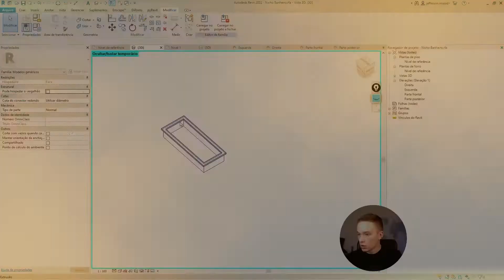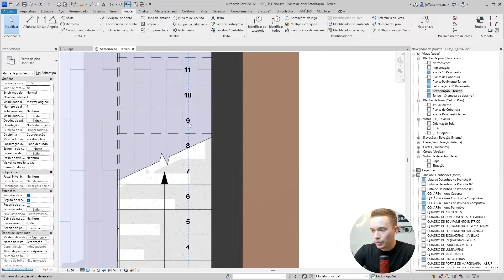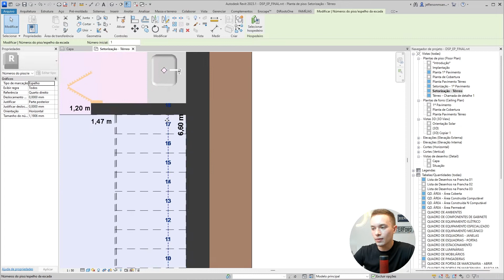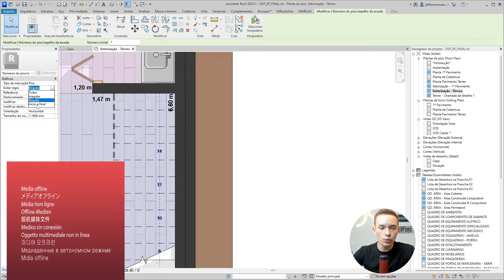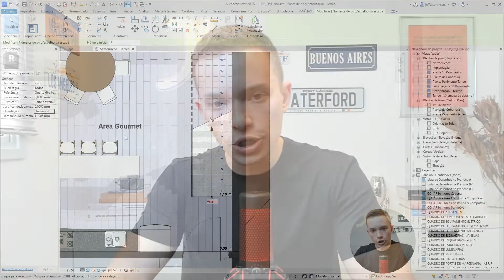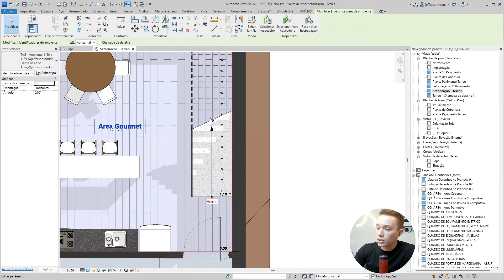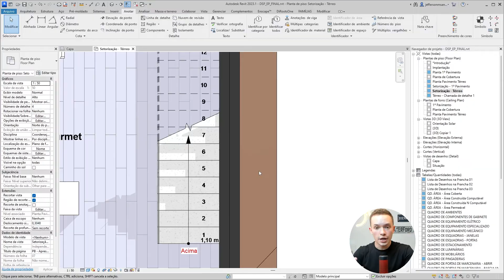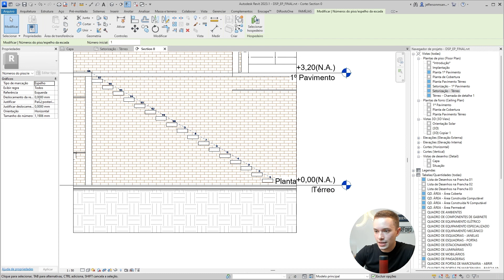Como numerar pisos e espelhos de forma automática no Revit | Escadas Revit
Comenta aqui abaixo para eu saber !

Tags Adicionais: Arquitetura, Arquitetura Executiva, Dicas de Arquitetura, Projeto, Projeto Executivo, Gestao de Projetos, Arquitetura e Projetos, Como Fazer Projetos, Projetar, Estudo Preliminar, Anteprojeto, Projeto Basico, Projetode Instalações, Projetos, Arquiteto, Arquiteto de Sucesso, Revit 2018, Revit 2019, Revit 2020, Revit 2021, Novidades, BIM, Revit Architecture, Revit MEP, Revit Structure, 3D, section, floor, plan, view, architecture, family, Structural, Beam, Column, Beam System, Light, family, family editor, street light, Revit, Architecture, House, Reference Plane, Detail Line, Floor, BIM, Building Information Modeling. Building, Roof, Roof by element, Roof by extrusion, How to model a roof in revit, Revit City, Revit 2018, Revit Turorials, Revit 2017, Revit Autodesk, Revit Architecture 2017, Revit Array, Render, AutoCAD, How to model in Revit, learn Revit, Revit Biginner tutorial, Revit tutorial for Beginner, Revit MEP, Revit Structure,PLot, pdf, Revit, Ploter, contrato arquiteto, proposta de serviço, briefing, levantamento, trena, autocad, sketchup, sketchup 2021, aulas revit, curso revit, projeto revit, executivo interiores, projeto interiores, arquitetura de interiores, design  de interiores